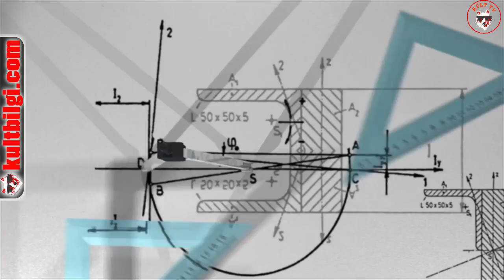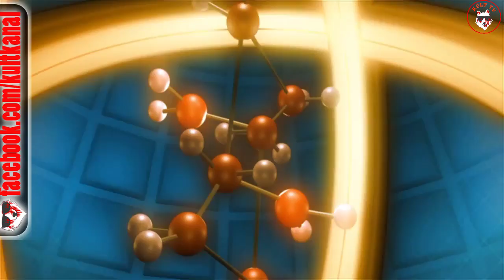Zamanda Yolculuk Mümkün Mü?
Zamanda Yolculuk Yapmak Mümkün mü?
Gelmiş geçmiş tüm insanların ve bilimin en sık sorduğu sorulardan bir tanesi; zaman da yolculuk mümkün mü? Bilime göre bu sorunun cevabı evet mümkün! Hatta şu anda yapılıyor. Öncelik le bilimin şimdiye kadar zaman hakkın da neler öğrendiğine bir göz atalım. Hepimizin bildiği üzere zaman her daim ileri doğru hareket halindedir asla geri gitmez buna zamanın oku deniliyor. Bu kuram içinde yaşadığımız evreni anlamadığımızı gösteren en açık delildir. Neden zamanın tek yönlü aktığı bir evrende yaşadığımız sorusu gizemini halen korumaya devam etmektedir. Peki zaman oku nereden geliyor bizler olayların seyrini neden tek yönlü olarak izleyebiliyoruz? Zamanın gelecekten geçmişe doğru gitmesi ne anlam ifade eder? Bunları fizik kuralları ile açıklayamaya çalışalım. Fizik Atomların davranışın dan galaksinin dönüşüne zamanın işleyiş şekline kadar her şeyi açıklamak için kullandığımız yüzlerce yıllık gözlemler ve deneyler sonucu oluşturulup teyit edilmiş matematiksel denklemlerdir. Ancak ilginç bir şekilde olayların ileriye doğru hareket eden bir sırayla zaman da meydana gelmek zorunda olduğunu söyleyen bir fizik kuralı yoktur. Yani bir başka değişle eğer yeterince enerji üretip doğru yere uygularsak atomları ve molekülleri zamanla beraber geri çevirebiliriz. Yine de fizik kuralları zamanın okunun neden ileriye gittiğini açıklayamıyor. S=K LOG W Yani entropi’nin matematiksel formülü. Entropi çok yakından tanıdığımız bir şeyin ölçüsü kaos ve rastlantısallık. Bu önemli bir kuram çünkü evrende gördüğümüz her şey düzenden düzensizliğe doğru geçmeye eğilimlidir. Şöyle düşünün eliniz de bir kitap var sayfaları 1 den 200 e kadar düzgünce sıralı sayfaları yırtarak havaya saçarsanız yere düştüğünde tüm sayfalar karışmış olur sıralı olarak düşmesi neredeyse imkansızdır. Doğada her şey düzenden düzensizliğe doğru gitmektedir örneğin duman havaya doğru çıkarak dağılmakta, düzenli bir buz kütlesi erimeye başladığında su haline gelerek düzensizleşmekte baktığımız her yerde entropinin izlerini görüyoruz. İşte zaman okunda da aynı şekilde dağınıklığın evrelerini görüyoruz. Fizik kuralları değişmediğine göre entropi geleceğe değil geçmişe doğruda artmalı. Kitap örneğine dönecek olursak bu kitabın sayfalarının geçmişte de karışık olduğu sonra düzenlenerek doğru şekilde sıralandığı ve kitabı yırtarak havaya saçmamız neticesinde de gelecek de sayfaların tekrar karıştığı şeklin de açıklığa kavuşturulabiliyor.

Film(ler): Back To The Future,
Müzik(ler): Back To The Future Sound Track